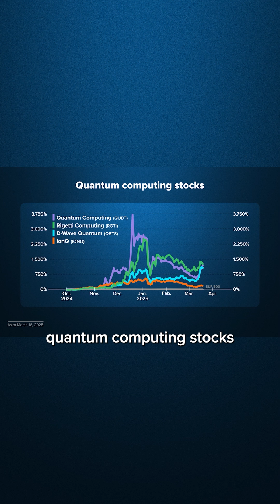Why startups and tech giants are racing to build a practical quantum computer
Technology giants Amazon, IBM, Google, Intel and Microsoft are all working on quantum technology, as are various startups. Experts say quantum computing has the potential to efficiently solve problems that would be taxing if not impossible for classical computers, though this does not mean that the technology will replace classical computers entirely.